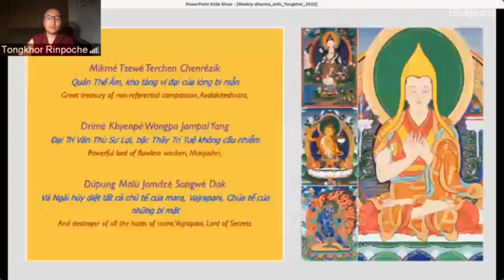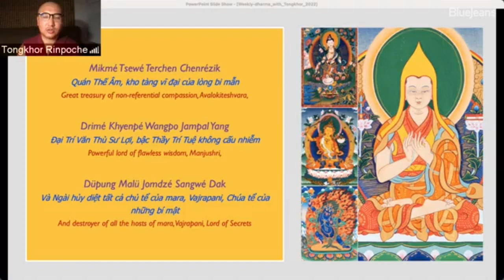“The Words of my Perfect Teacher” (36)Chapter Six:(I)Examining the teacher/Tongkhor Rinpoche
“The Words of my Perfect Teacher” (36)Chapter Six:How to follow a spiritual friend (I)Examining the teacher taught by H.E. Tongkhor Rinpoche 🙏🙏🙏🌹🌹🌹on May 29,2022 .English excerpts from Dharma with Tongkhor